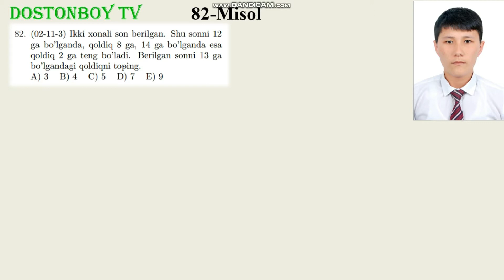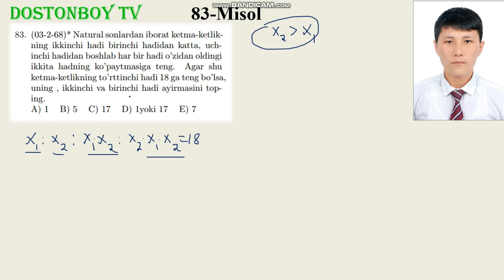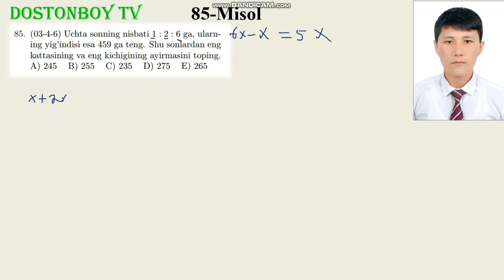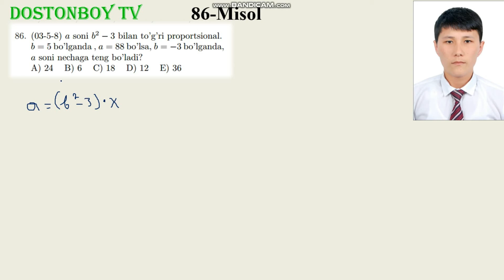49-DARS 9-QISM 1.11.1 Tenglama yoki tenglamalar sistemasi yordamida yechiladigan masalalar.Dostonboy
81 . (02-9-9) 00:00  daqiqadan boshlanadi
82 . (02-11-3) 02:04  daqiqadan boshlanadi
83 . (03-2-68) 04:04  daqiqadan boshlanadi
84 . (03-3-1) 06:16  daqiqadan boshlanadi
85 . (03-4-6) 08:22  daqiqadan boshlanadi
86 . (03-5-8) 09:48  daqiqadan boshlanadi
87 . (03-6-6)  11:12 daqiqadan boshlanadi
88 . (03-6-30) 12:06  daqiqadan boshlanadi
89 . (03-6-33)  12:38 daqiqadan boshlanadi
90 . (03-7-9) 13:19 daqiqadan boshlanadi

UMUMIY BO'LUVCHI УМУМИЙ БУЛУВЧИ
UMUMIY KARALI УМУМИЙ КАРАЛИ
MATEMATIKA МАТЕМАТИКА
EKUB ЕКУБ
EKUK ЕКУК
EKUB VA EKUK ЕКУБ ВА ЕКУК
OXIRGI RAQAM ОХИРГИ РАКАМ
BUTUN SONLAR БУТУН СОНЛАР
KASRLAR КАСРЛАР
ODDIY KASRLAR ОХИРГИ РАКАМ
BUTUN VA KASIR QISIMLI SONLAR БУТУН ВА КАСИР КИСИМЛИ СОНЛАР
O'NLI KASIRLAR УНЛИ КАСИРЛАР
CHEKSIZ ONLI DAVRI KASIRLAR ЧЕКСИЗ ОНЛИ ДАВРИ КАСИРЛАР
ALGEBRAIK IFODALAR АЛГЕБРАИК ИФОДАЛАР
KO'PXADLAR КУПХАДЛАР
STANDART SHAKLI СТАНДАРТ ШАКЛИ
KO'PXADLARNING STANDART SHAKLI КУПХАДЛАРНИНГСТАНДАРТ ШАКЛИ
QISQA KO'PAYTIRISH FORMULALARI КИСКА КУПАЙТИРИШ ФОРМУЛАЛАРИ
FORMULALARI ФОРМУЛАЛАРИ
QISQA КИСКА
KO'PXADLARNI КУПХАДЛАРНИ
KO'PAYTIRUVCHILARGA AJIRATISH КУПАЙТИРУВЧИЛАРГА АЖИРАТИШ
KO'PXADLARNI KO'PAYTIRUVCHILARGA AJIRATISH КУПХАДЛАРНИ КУПАЙТИРУВЧИЛАРГА АЖИРАТИШ
AYNIYATLARNI ISBOTLASH АЙНИЯТЛАРНИ ИСБОТЛАШ
IFODALARNI SODDALASHTIRISH ИФОДАЛАРНИ СОДДАЛАШТИРИШ
AYNIYATLARNI ISBOTLASH IFODALARNI SODDALASHTIRISH АЙНИЯТЛАРНИ ИСБОТЛАШ ИФОДАЛАРНИ СОДДАЛАШТИРИШ
ILDIZLAR ИЛДИЗЛАР
ILDIZLARGA OID FORULALARNING QO'LLANILISHI ИЛДИЗЛАРГА ОИД ФОРМУЛАЛАРНИНГ КУЛЛАНИЛИШИ
QO'LLANILISHI КУЛЛАНИЛИШИ
HISOBLASHGA OID MISOLLAR ХИСОБЛАШГА ОИД МИСОЛЛАР
IFODALARNI ИФОДФЛФРНИ
SODDALASHTIRISH СОДДАЛАШТИРИШ
N-DARAJALI ILDIZ Н-ДАРАЖАЛИ ИЛДИЗ
n-DARAJALI ILDIZ N-ДАРАЖАЛИ ИЛДИЗ
RATSIONAL KO'RSATKICHLI DARAJA РАТСИОНАЛ КУРСАТКИЧЛИ ДАРАЖА
TENGLAMALAR ТЕНГЛАМАЛАР
CHIZIQLI TENGLAMALAR PROPORTSIYA ЧИЗИКЛИ ТЕНГЛАМАЛАР ПРОПОРТСИЯ
PROPORTSIYA ПРОПОРТСИЯ
KVADRAT КВАДРАТ
TENGLAMALAR ТЕНЛАМАЛАР
KVADRAT TENGLAMALAR КВАДРАТ ТЕНЛАМАЛАР
VIYET ВИЙЕТ
TEOREMASI ТЕОРЕМАСИ
VIYET TEOREMASI ВИЙЕТ ТЕОРЕМАСИ
RATSIONAL TENGLAMALAR РАТСИОНАЛ ТЕНГЛАМАЛАР
TENGLAMALAR ТЕНГЛАМАЛАР
RATSIONAL РАТСИОНАЛ
PARAMETIRLI ПАРАМЕТИРЛИ
CHIZIQLI TENGLAMALAR ЧИЗИКЛИ ТЕНГЛАМАЛАР
PARAMETIRLI CHIZIQLI TENGLAMALAR ПАРАМЕТИРЛИ ЧИЗИКЛИ ТЕНГЛАМАЛАР
PARAMETIRLI KIVADIRAT TENGLAMALAR ПАРАМЕТИРЛИ КВАДИРАТ ТЕНГЛАМАЛАР
KIVADIRAT TENGLAMALAR КВАДИРАТ ТЕНГЛАМАЛАР
TENGLAMALAR SISTEMASI ТЕНГЛАМАЛАР СИСТЕМАСИ
SISTEMA СИСТЕМА
CHIZIQLI ЧИЗИКЛИ
CHIZIQLI TENGLAMALAR SITEMASI ЧИЗИКЛИ ТЕНГЛАМАЛАР СИСТЕМАСИ
IKKINCHI DARAJALI TENGLAMASI ИККИНЧИ ДАРАЖАЛИ ТЕНГЛАМАСИ
CHIZIQLI IKKINCHI DARAJALI TENGLAMALAR SISTEMASI ЧИЗИКЛИ ИККИНЧИ ДАРАЖАЛИ ТЕНГЛАМАЛАР СИСТЕМАСИ
IKKINCHI VA UNDAN YUQORI ИККИНЧИ ВА УНДАН ЮКОРИ
IKKINCHI VA UNDAN YUQORI DARAJALI TENGLAMALAR SISTEMASI ИККИНЧИ ВА УНДАН ЮКОРИ ДАРАЖАЛИ ТЕНГЛАМАЛАР СИСТЕМАСИ
PARAMETIRLI TENGLAMALAR SISTEMASI ПАРАМЕТИРЛИ ТЕНГЛАМАЛАР СИСТЕМАСИ
TENGSIZLIKLAR ТЕНГСИЗЛИКЛАР
CHIZIQLI TENGSIZLIKLAR ЧИЗИКЛИ ТЕНГСИЗЛИКЛАР
CHIZIQLI TENGSIZLIKLAR SISTEMASI ЧИЗИКЛИ ТЕНГСИЗЛИКЛАР СИСТЕМАСИ
ORALIQLAR ОРАЛИКЛАР
USULI УСУЛИ
ORALIQLAR USULI ОРАЛИКЛАРУСУЛИ
PARAMETIRLI TENGSIZLIKLAR ПАРАМЕТИРЛИ ТЕНГСИЗЛИКЛАР
ISBOTLASH ИСБОТЛАШ
TENGSIZLIKLARNI ISBOTLASH ТЕНГСИЗЛИКЛАРНИ ИСБОТЛАШ
MODUL МОДУЛ
MODULLI IFODALAR МОДУЛЛИ ИФОДАЛАР
MODULLI TENGLAMALAR МОДУЛЛИ ТЕНГЛАМАЛАР
MODULLI TENGSIZLIKLAR МОДУЛЛИ ТЕНГСИЗЛИКЛАР
MODULLI TENGSIZLIKLAR VA TENGSIZLIKLAR SISTEMASI МОДУЛЛИ ТЕНГСИЗЛИКЛАР ВА ТЕНГСИЗЛИКЛАР СИСТЕМАСИ
IRRATSIONAL TENGLAMA ИРАТСИОНАЛ ТЕНГЛАМА
IRRATSIONAL TENGLAMA VA TENGSIZLIKLAR ИРАТСИОНАЛ ТЕНГЛАМА ВА ТЕНГСИЗЛИКЛАР
IRRATSIONAL TENGSIZLIKLAR ИРАТСИОНАЛ ТЕНГСИЗЛИКЛАР
PROGIRESSIYALAR ПРОГИРЕССИЯЛАР
ARIFMETIK PROGIRESSIYA АРИФМЕТИК ПРОГИРЕССИЯ
GEOMETRIK PROGIRESSIYA ГЕОМЕТРИК ПРОГИРЕССИЯ
N-HADLI FORMULASI Н-ДАРАЖАЛИ ФОРМУЛАСИ
MATINLI MASALALAR МАТИНЛИ МАСАЛАЛАР
SONLARGA OID MASALALAR СОНЛАРГА ОИД МАСАЛАЛАР
PROSENTGA OID MASALALAR ПРОСЕНТГА ОИД МАСАЛАЛАР
HARAKATGA OID MASALALAR ХАРАКАТГА ОИД МАСАЛАЛАР
ISHGA OID MASALALAR ИШГА ОИД МАСАЛАЛАР
ARALASHMAGA OID MASALALAR АРАЛАШМАГА ОИД МАСАЛАЛАР
FUNKSIYALAR ФУНКСИЯЛАР
FUNKSIYALARNING XOSSALARI ФУНКСИЯЛАРНИНГ ХОССАЛАРИ
CHIZIQLI FUNKSIYA ЧИЗИКЛИ ФУНКСИЯ
KVADIRAT FUNKSIYA КВАДИРАТ ФУНКСИЯ
ARALASH BO'LIM АРАЛАШ БУЛИМ
TESKARI FUNKSIYA ТЕСКАРИ ФУНКСИЯ
KO'RSATKICHLI TENGLAMA TENGSIZLIKLAR КУРСАТКИЧЛИ ТЕНГЛАМА
KO'RSATKICHLI TENGLAMA VA TENGSIZLIKLAR КУРСАТКИЧЛИ ТЕНГЛАМА ВА ТЕНГСИЗЛИКЛАР
KO'RSATKICHLI FUNKSIYA VA UNING XOSSALARI КУРСАТКИЧЛИ ФУНКСИЯ ВА УНИНГ ХОССАЛАРИ
KO'RSATKICHLI TENGLAMALAR КУРСАТКИЧЛИ ТЕНГЛАМА